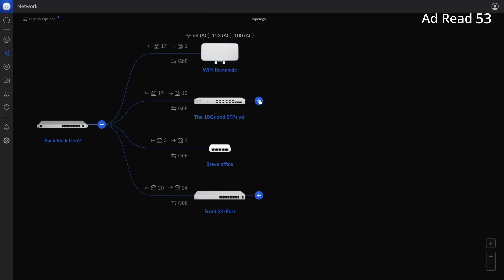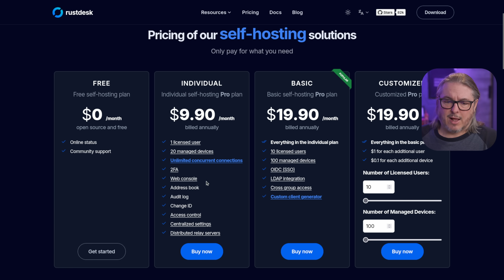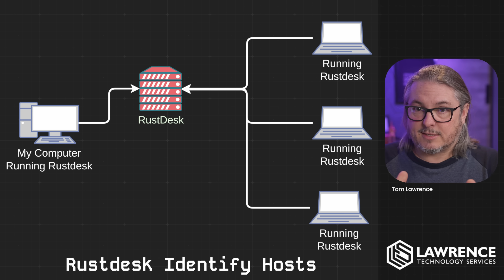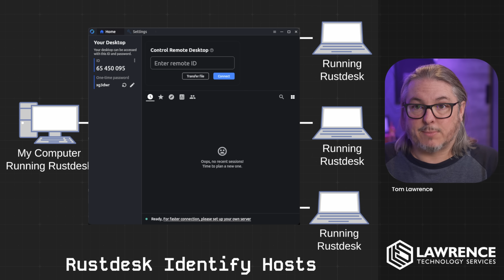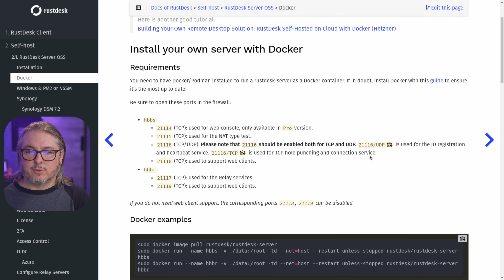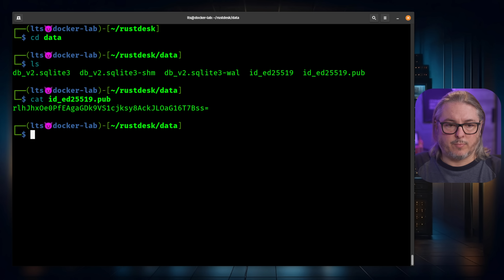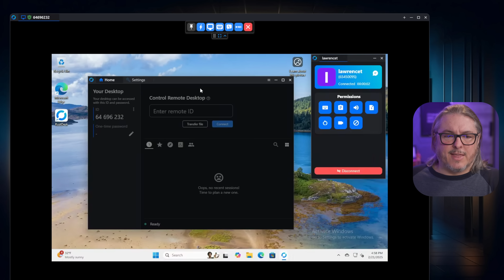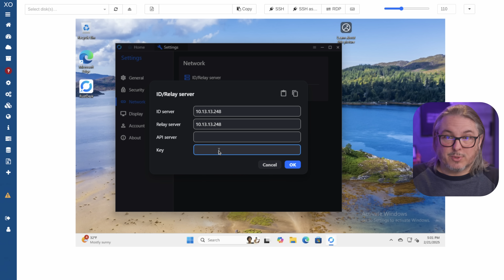Open Source Self Hosted Teamviewer Replacement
Looking for a TeamViewer alternative that gives you full control and privacy? In this video, we dive deep into RustDesk, a self-hostable, open-source, cross-platform remote desktop solution that lets you manage remote systems without relying on third-party servers. I will also cover security considerations you should have running this tool.

Chapters
00:00 Rustdesk Self Hosted Remote Access
01:18 What is Rustdesk
02:15 Rustdesk Security
03:01 How Rustdesk Works
07:16 Rustdesk Docker Setup
09:14 Setting Up Clients
11:15 Rusdesk Connection Features